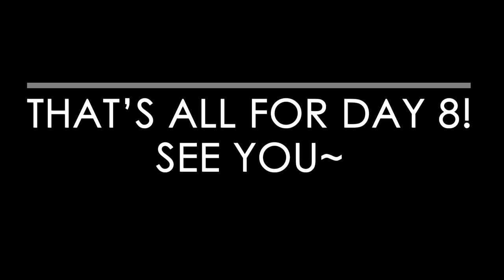Trip to New York! | Vlog #9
hello~ day 8 features Israeli food, New York Public Library, Colbert (again) and great views!! hope you enjoy :)

♪ Flash (Prod. by Chris Lehman)